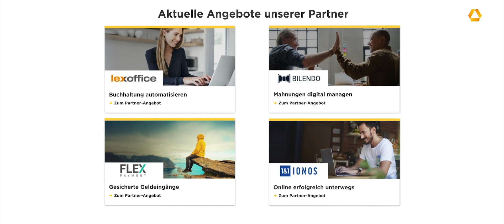Buchhaltung und Banking aus einer Hand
Als Unternehmer erwarten Sie mehr als klassische Bankprodukte? Mit Unternehmer Plus bieten wir Ihnen digitale und innovative Lösungen für Buchhaltung, Vermarktung und Liquidität.